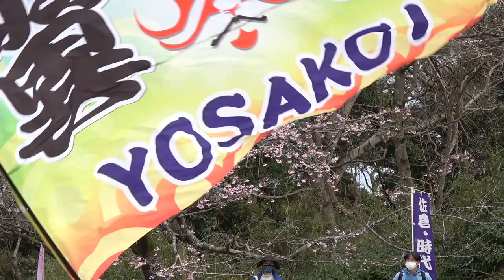旗の競演／本丸跡広場メイン会場第二部／SAKURAすとりーと奏蘭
2022/03/19（令和4年3月19日）
会場：佐倉城址公園　佐倉時代まつり関連イベント
主催：佐倉時代まつり実行委員会
　　　SAKURAすとりーと奏蘭実行委員会